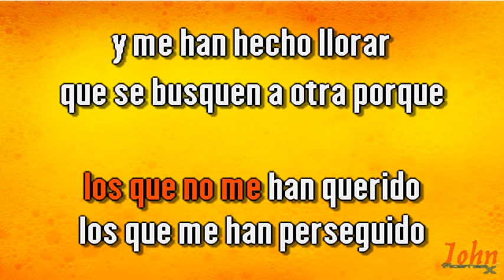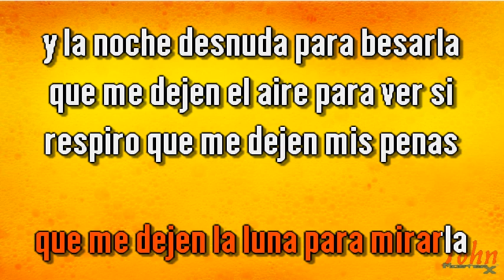Isabel Pantoja – Que se busquen a otra {Karaoke Demo} | Compre con PayPal 👇